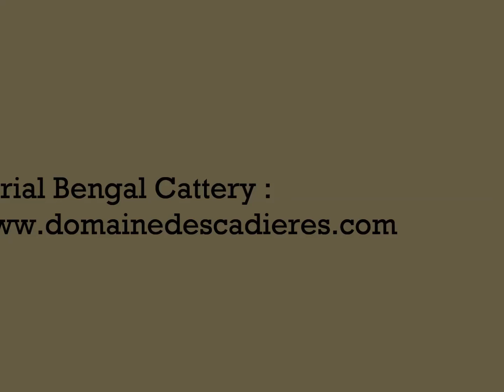Serial Bengal Galactik Ice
2011 Boy Seal Lynx Point carrier non-agouti
Parents : Princess & Midnight